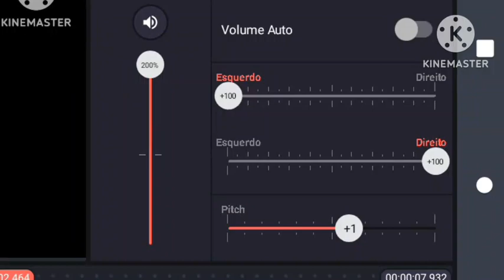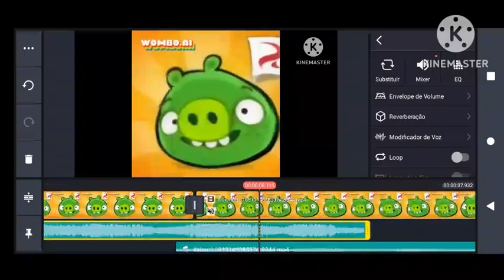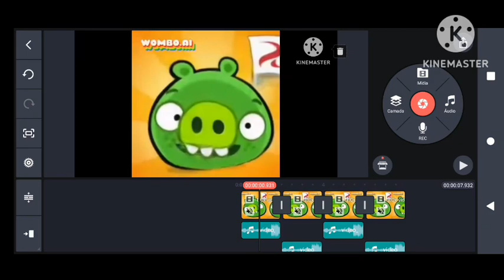How To Make A Preview 2 Perfectly On KineMaster [UPDATED]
I finally made an update.